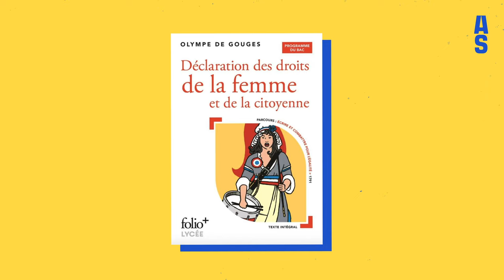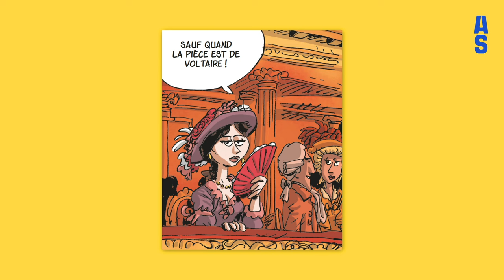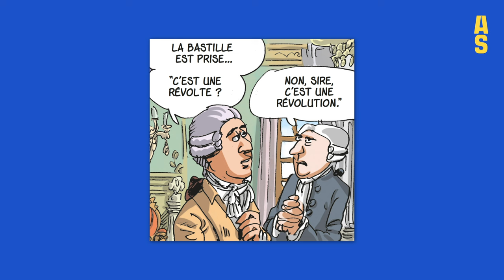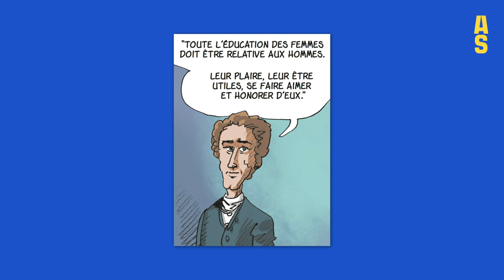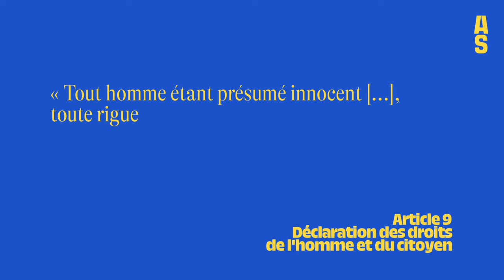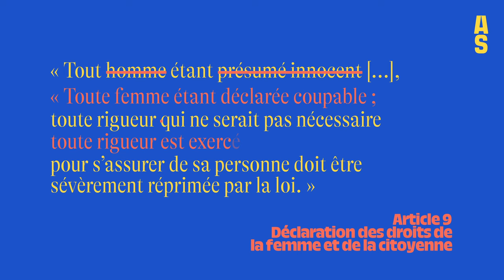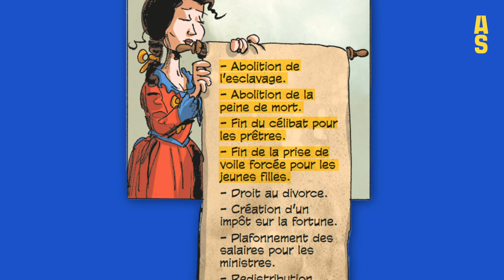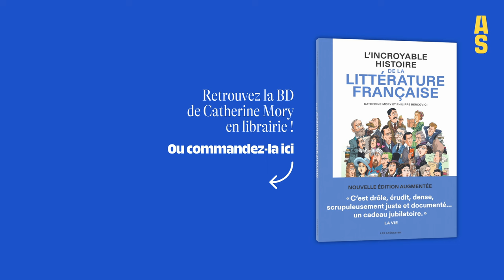Olympe de Gouges, Déclaration des droits de la femme et de la citoyenne | Bac français 2024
Dans cette vidéo on vous explique tout sur la vie d’Olympe de Gouges et son œuvre « La Déclaration des droits de la femme et de la citoyenne » au programme de l’oral du bac français.

Catherine Mory est professeure de français. Elle vous donne des coups de pouce pour en savoir plus sur les auteurs et les œuvres au programme. Pour découvrir ses autres vidéos, c’est par

Elle est aussi l’autrice de « L’Incroyable Histoire de la littérature française » en BD, avec Hugo, Montaigne, Apollinaire, Baudelaire, Marivaux, Molière, Madame de Lafayette ou encore Rabelais ! Découvrez leur vie, leur œuvre, le contexte dans lequel ils ont vécu, et plein d’anecdotes pour briller aux oraux de français 😎

🖌 Dessins de Philippe Bercovici, extraits de « L'Incroyable Histoire de la littérature française »